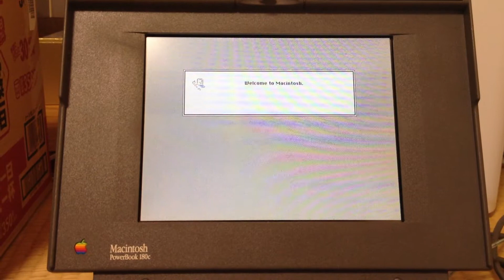Macintosh PowerBook 180c MacOS 7.5.5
Macintosh PowerBook 180cの起動音
この機種でぎりぎり入るMacOS 7.5.5